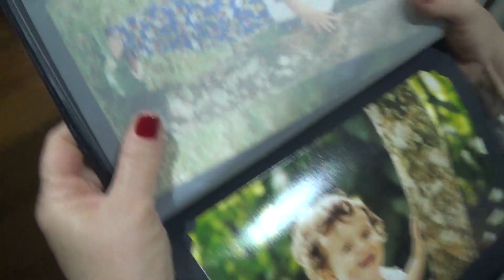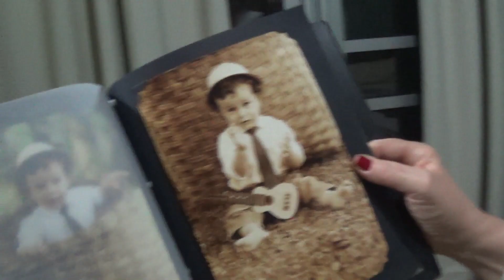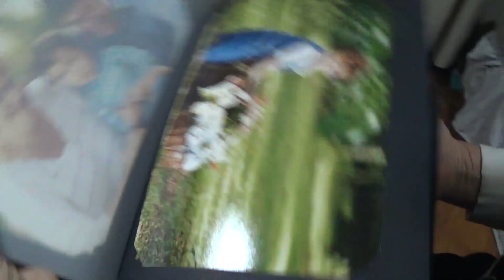REAGINDO A FOTOS ANTIGAS COM A MINHA MAE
Quem nunca passou uma vergonha com a mae mostrando algumas fotos antigas ne?

Caso esteja precisando de ajuda ou passando por momentos difíceis e precisa conversar com alguém, minha mae é psicóloga e poderá ajuda-lo, vc pode entrar em contato no email

Espero que você tenha gostado do video, e lembrando que se você não deixar o like e se inscrever no canal, o Raffa Moreira irá aparecer em cima da sua geladeira as 03:00 da manhã quando você levantar parar beber água

Instagram e Twitter: @opaulomathias

eeeeh flws